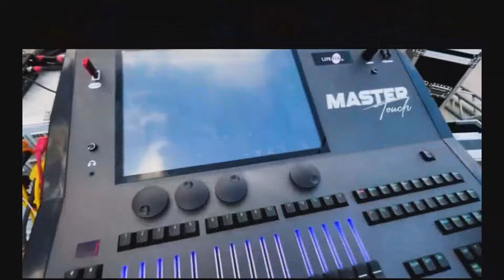SONIDO LASER INTRODUCE MINI BEAM 65W | LITE TEK | SUS DERBYS ME ENCANTARON | PAR LED 18X3 | LASERS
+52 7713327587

LA CLAVE MUSICAL:
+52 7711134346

PUEDEN VISITARNOS FISICAMENTE EN NUESTRA TIENDA EN PACHUCA, HUEJUTLA Y SAN FELIPE ORIZATLAN HIDALGO "LA CLAVE MUSICAL"